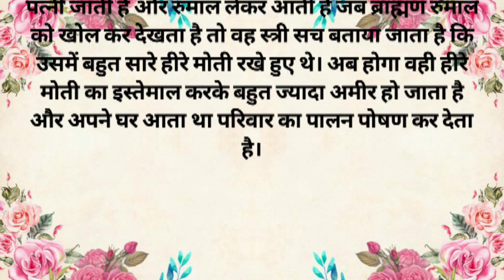गरीब ब्राह्मण और सेठ की कहानी ll Hindistory ll Moralstory ll